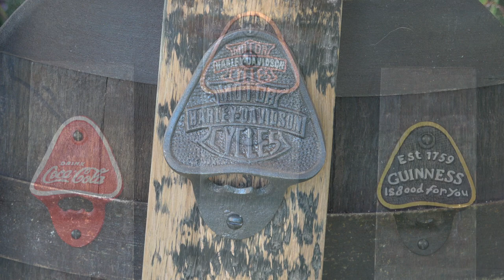Magnetic Bottle Openers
A few of the limited edition magnetic bottle openers that will be featuring at the Whitehead Food and Folk Festival on 3rd August 2019.

Made from whiskey barrel wood, these are a fun and functional addition to any bar.

BARREL CRAFTS
Intoxicating woodcraft from retired whiskey barrels.